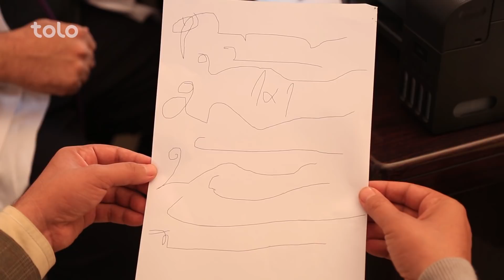خند و قند - قسمت بیست و دوم | Khand o Qand - Episode 22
در این قسمت از برنامه برای شما نابغه های وطنی و اتحادیه فرزند فروشان کشور را به تصویر کشیده ایم.